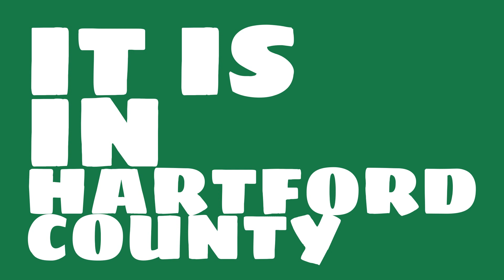When was Southington, Connecticut founded?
When was Southington, Connecticut incorporated? What county is it in?